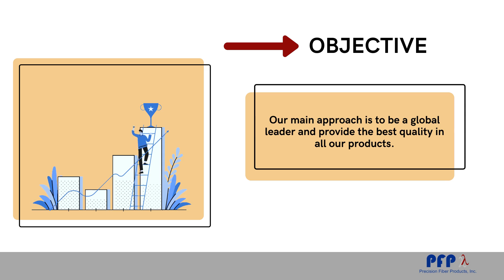Precision Fiber Products, Inc.